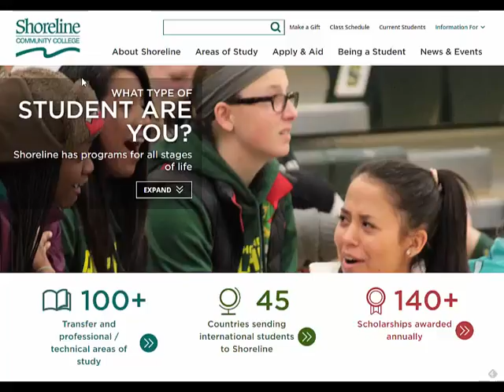Accessing the Chronicle off campus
a video without words